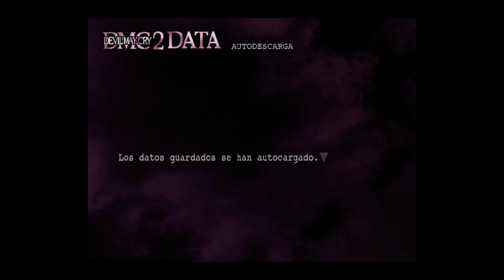⚔️DEVIL MAY CRY 2 - LUCIA - PC/PS2 - MISION 1 - Ep19 - Español